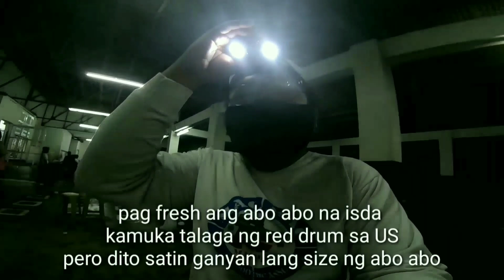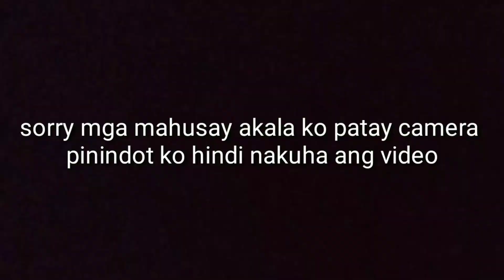Fishing Kasama Mga Mahusay ko Daddy at Tito Sa Baklad ng Onse (Manila Bay)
19A Dalsol Rd Project 8 Quezon City 1106

FISHING GEARS:
Daiwa Reels
Shimano Reels
Relix-Nusantara Rods
Shakespear Rods
Major Craft Rods
Daiwa J Braid
Daiwa J Flouro
Power Pro

VLOG GEARS:
GoPro Hero 7 Black and Hero 5 Black